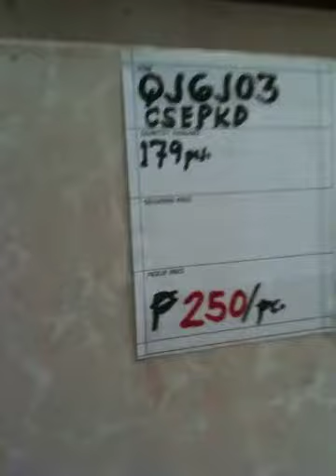tiles_2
aaa